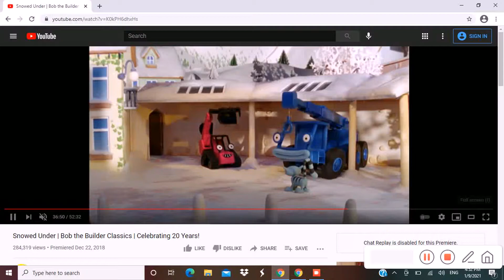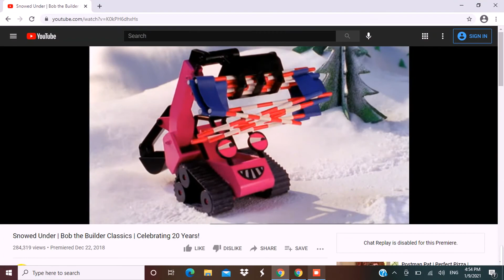Bob the Builder snowed under song but the audio is frosty the snowman